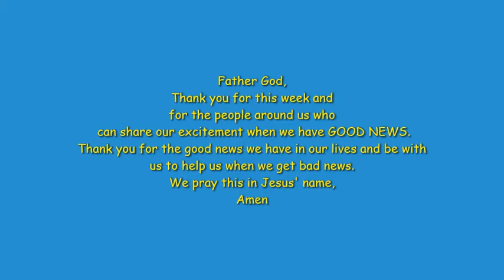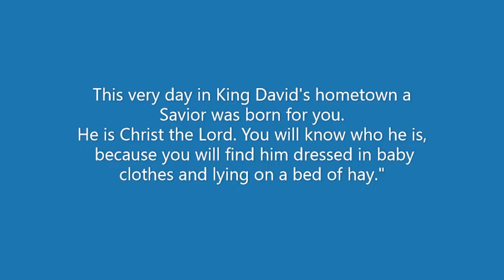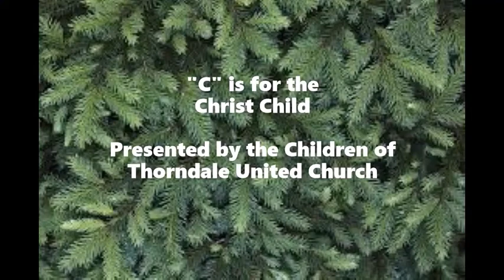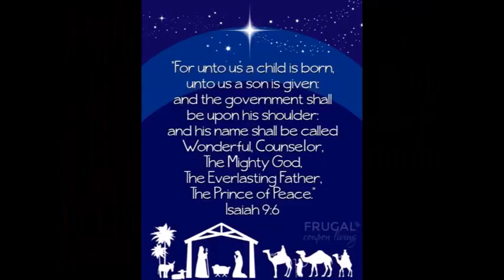5 Minute Sunday School - December 13, 2020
We are in the third Sunday of Advent and this week we are talking about the first group of people to learn about Jesus' birth - the Shepherds! How do you react when you hear exciting news? Celebrate with Happiness & Share Joy!